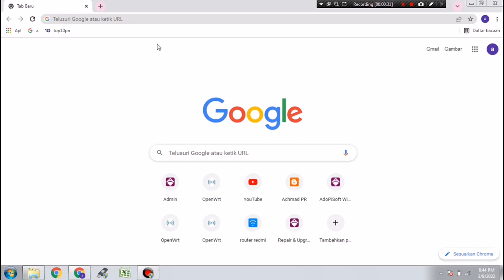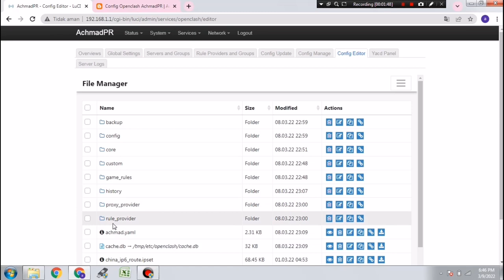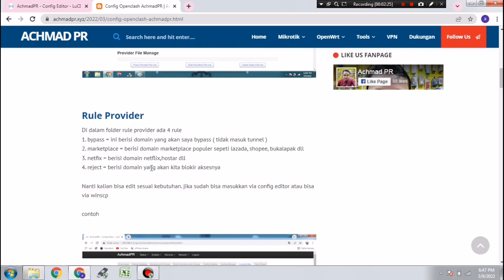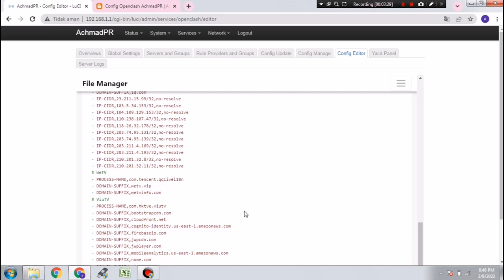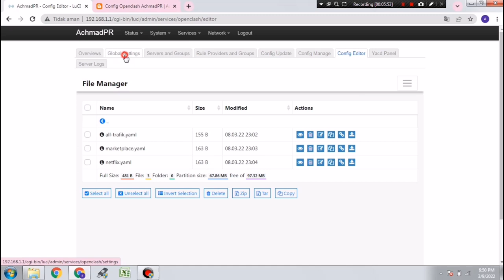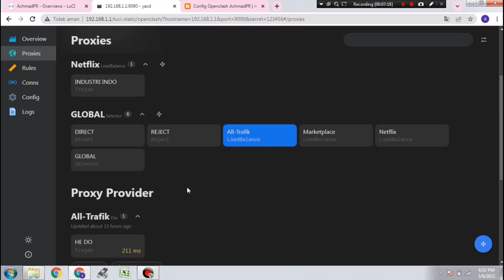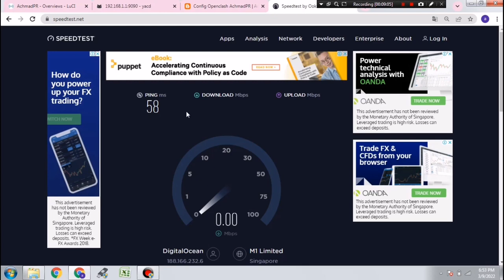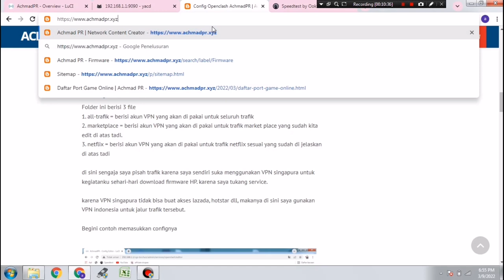Setting Openclash Pemula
hari ini saya akan menjelaskan tutorial dasar openclash. nanti bisa juga di simak di blogku

Alat Rekomendasi Untuk RT RW net Budget 1 Jt-an Untuk 50 User Voucheran

Jasa Setting Mikrotik ( berbayar ), Pemesanan alat/paket lengkap RT/RW Net.
untuk keperluan lain silahkan diskusikan di grub telegram. terimakasih

Alat Tempur
- HP Oppo f7
- Redmi Ac2100

Software Editing
- Kine Master Pro
- PixelLab

Pendukung
- Top Kopi
- Rokok Andalan